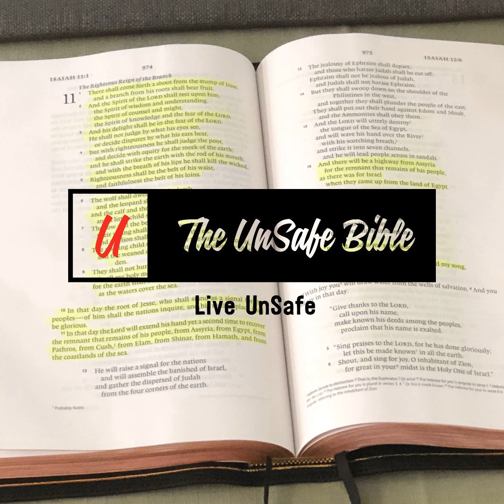Sacred Space Part 1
In the world in which we live, Satan is our powerful foe. We can't see the fight that is always raging in the spiritual world. However, how can you be certain that you are protected from the enemy's attacks? Pastor Ken explains today why it is important to keep your body free from addiction and sin. For you, the Holy Spirit is always engaged in war with the enemy. When you overcome your addictions, you make room for the Holy Spirit to work, and defeat all plans through which the enemy intends to bring you down!